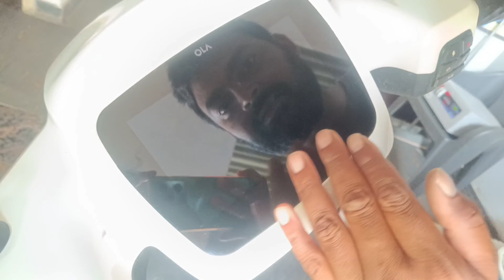(OLA) EK Baar Phir Dhoka Deya | Daily Vlogs | Gurgaon Video Vlogs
hello doston mere channel par daily vlog upload karta hoon. agar aap bhi vlog video  dekhana pasand karte hain to aap mere channel ko kar lo subscribe aur aapko mere video acche  lagate hain to video ko kar de like doston mein kar de. share aur channel par aaye ho naye to channel ko kar lo subscribe🙏

Hipi - @vinuchauhanvlogs